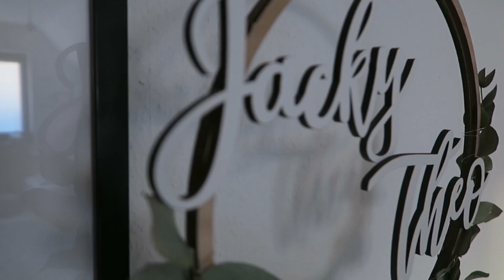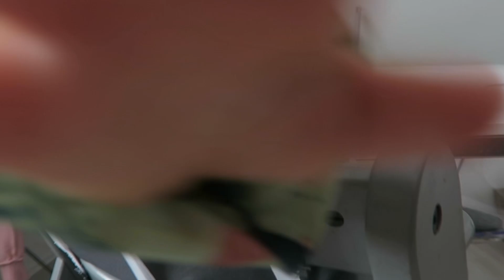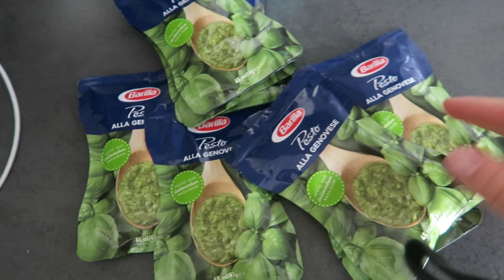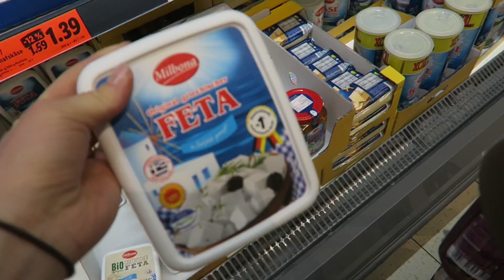Alltag Alleinerziehende Mama — Fotoshooting & Theos erster Spielplatzbesuch💙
Wir hatten ein tolles Fotoshooting und sind jetzt schon ganz gespannt auf die Ergebnisse, außerdem waren wir gemeinsam auf dem Spielplatz und haben mit der Tante lecker Mittag gegessen.

Ich hoffe euch gefallen meine kleine Einblicke in meinen Alltag, es ist nicht aufregend und spannend, es ist einfach das Leben, ganz normal. 😉

Jacky ♥️